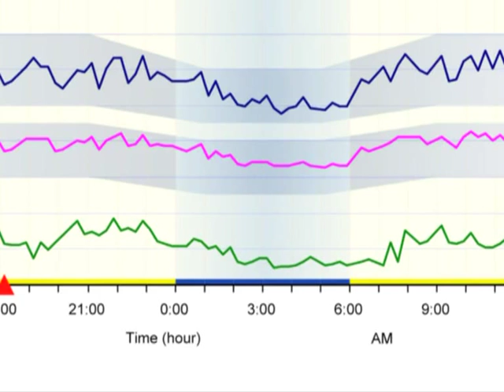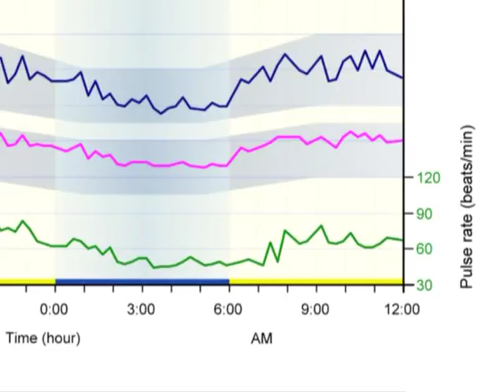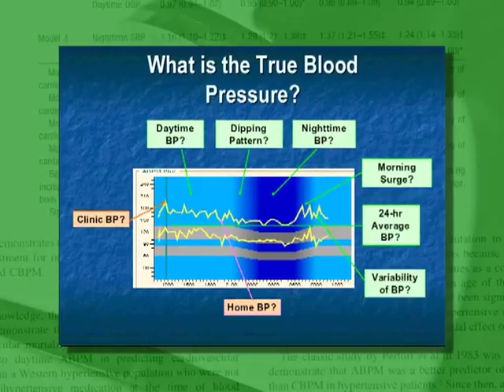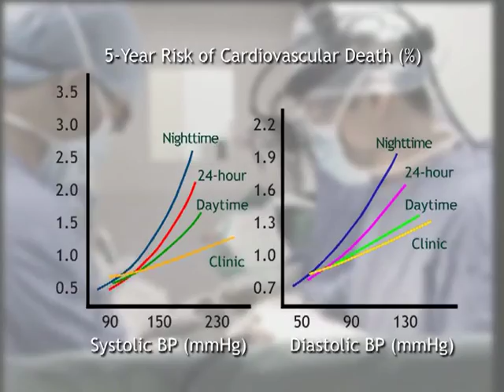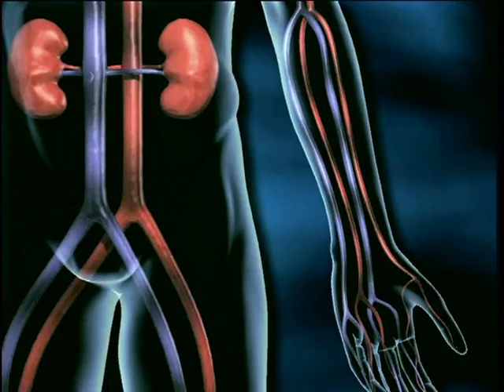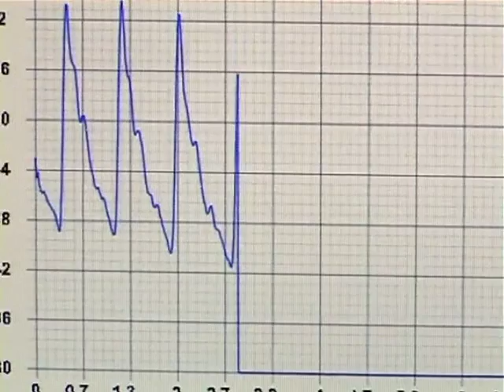Introduction by Dr Ting: ABPM - Blood Pressure Monitoring BPro Watch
Revolutionary ABPM Monitoring: with this innovative method of measuring blood pressure it has never been easier to keep track of your health status. Looking like a simple watch, it collects the data needed to produce a detailed and in depth report about not only blood pressure, but also the heart waveform. By wearing it over the period of 24 hours, it is remarkably accurate and can prevent wrong and unnecessary treatment.